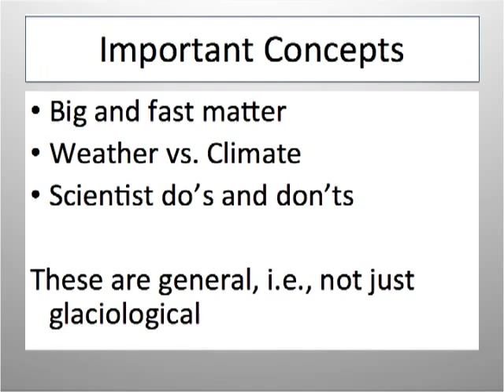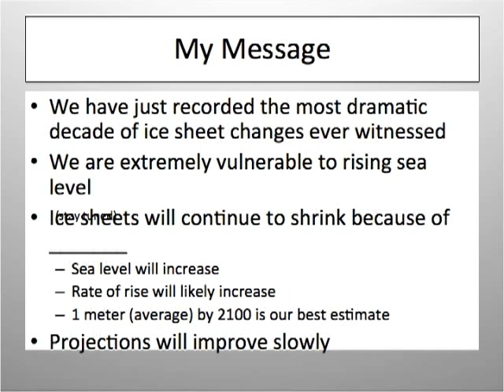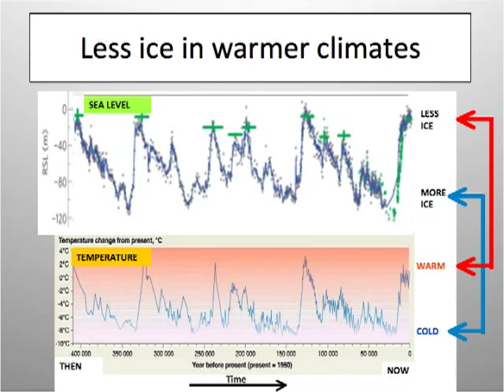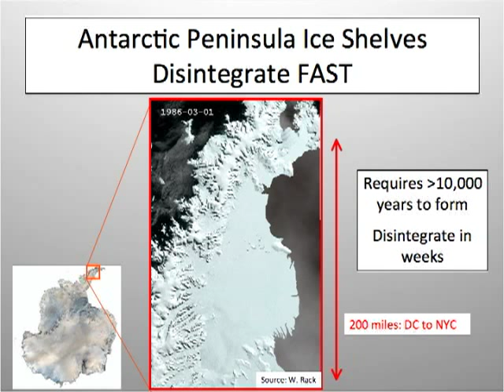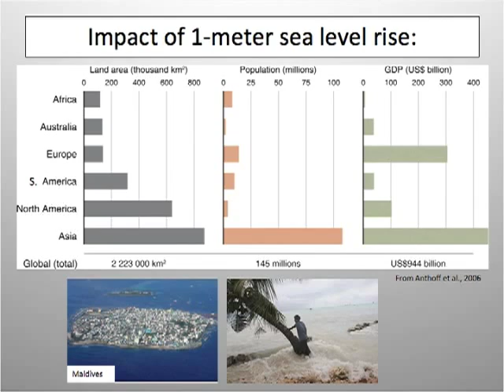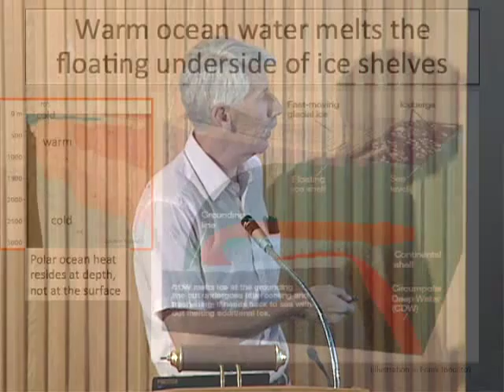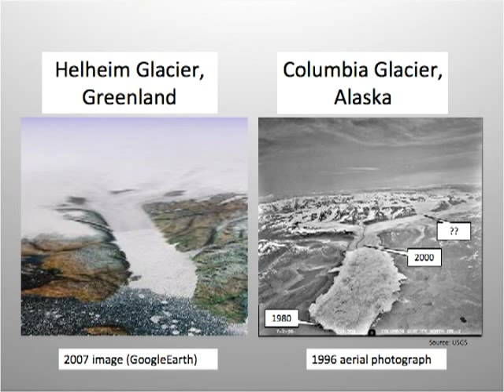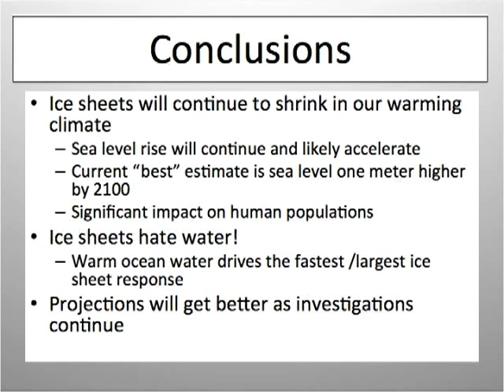Big Ice Sheets Doing Big Things: Why It's a Big Deal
This loss of ice in areas of the World such as Antarctica and Greenland is causing an increasing rate of sea-level rise, making it critically important to provide accurate predictive models as a basis for policymakers and citizens to take action. The challenges to science are great, and a more detailed understanding of ice-sheet dynamics is urgently needed. In an illustrated lecture, the fourth in a series of programs in 2011 presented through a partnership between the Science, Technology and Business Division of the Library of Congress, and the NASA Goddard Space Flight Center, scientist Robert Bindschadler presents his theories as to why this is occurring.

Speaker Biography: NASA scientist Robert Bindschadler is an expert on glaciers and ice sheets.